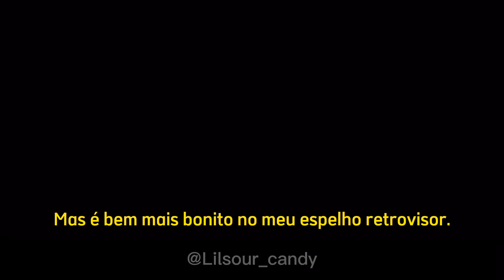ANNA NICOLE SMITH.